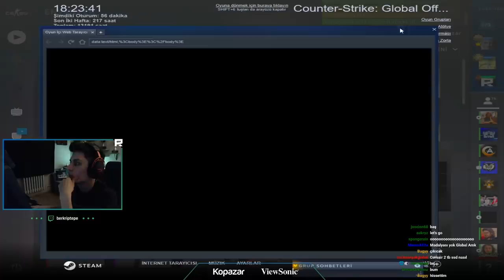BERK 51 SAATE SUPREME OLAN ÇOCUKLA REKABETÇİ VS ATIYOR